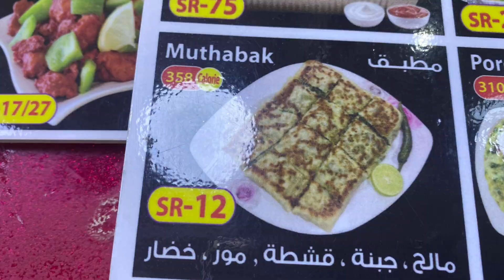Mutabbaq || مطبق || Very delicious Street Food of Makkah Saudi Arabia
Mutabbaq-saudi Street Food